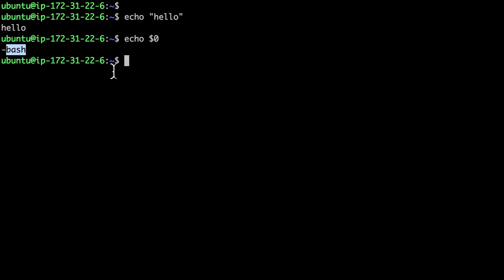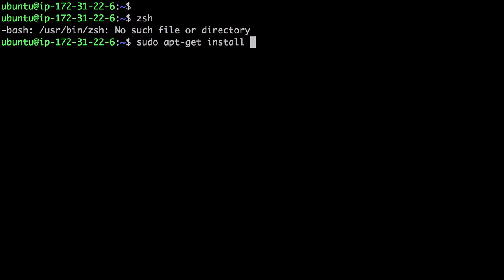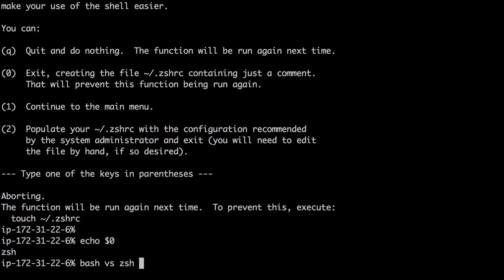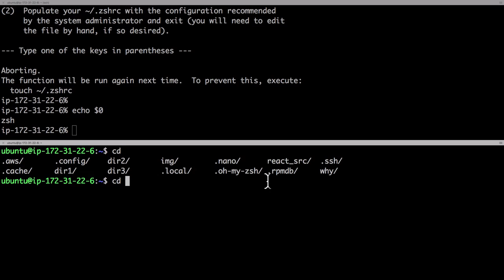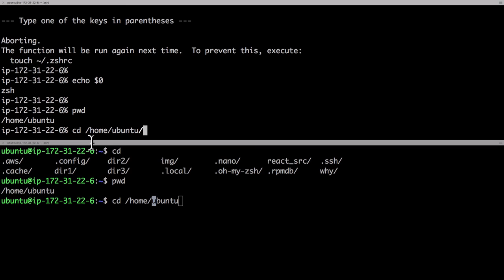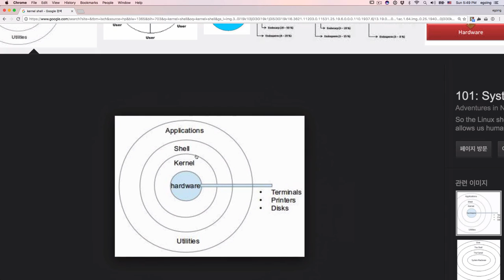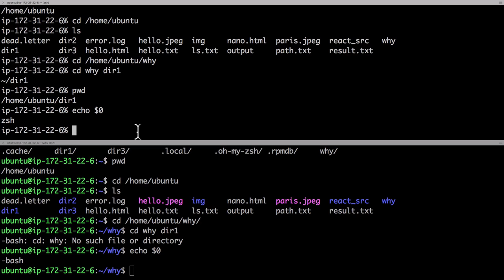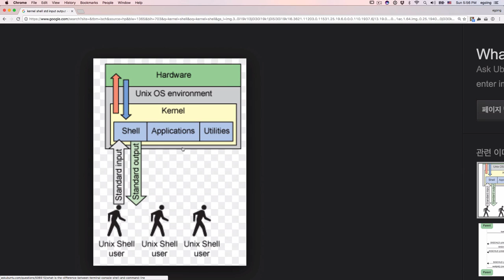Linux - Shell 2 : bash vs zsh